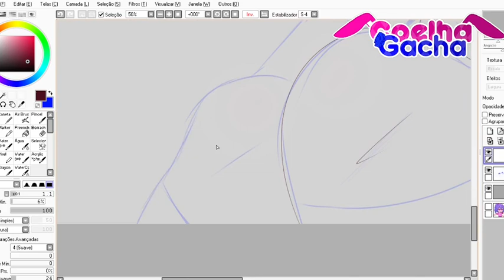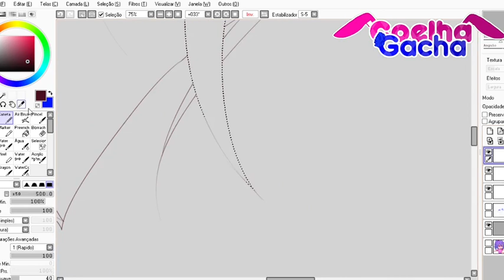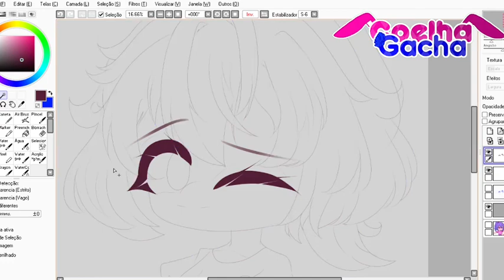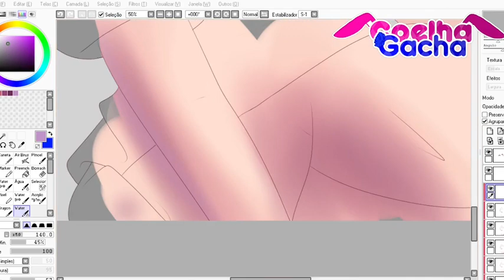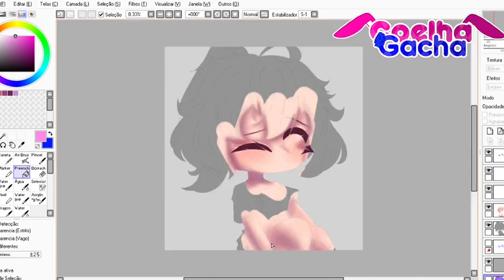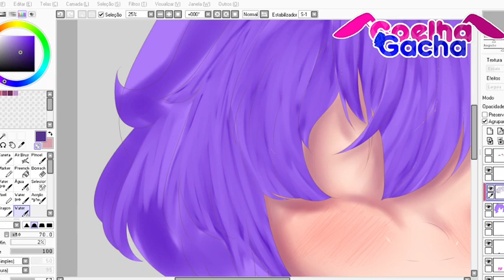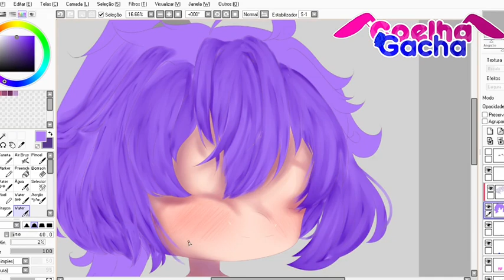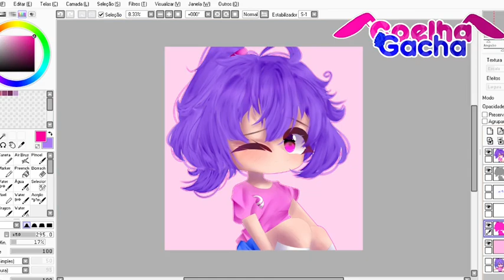【Speededit】DEFAULT GIRL (Remake)//GC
︱         Bem Vindo(a)!             |

₊̣̇.ෆ˟̑̑[ Tempo:]˚̑̑˟̑ෆ.₊̣̇.
↳ [ 4/5 Horas ]
₊̣̇.ෆ˟̑̑[ Servidor Do Discord:]˚̑̑˟̑ෆ.₊̣̇.
₊̣̇.ෆ˟̑̑[ Parcerias:]˚̑̑˟̑ෆ.₊̣̇.
₊̣̇.ෆ˟̑̑[ Tags:]˚̑̑˟̑ෆ.₊̣̇.